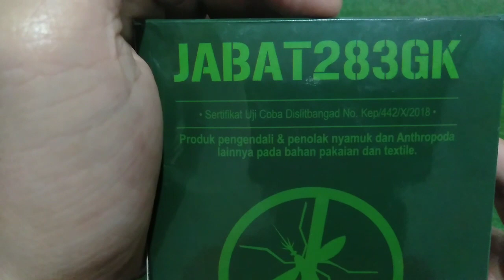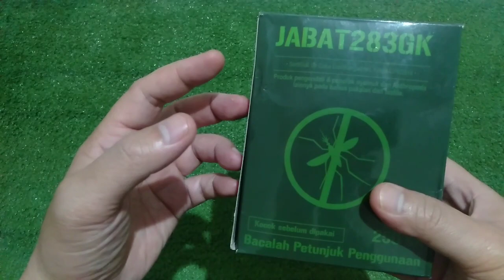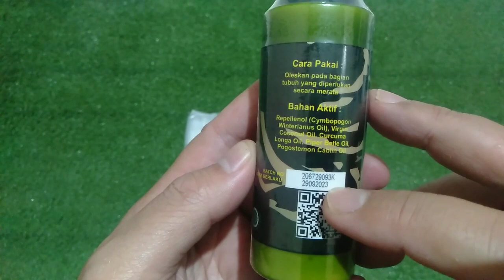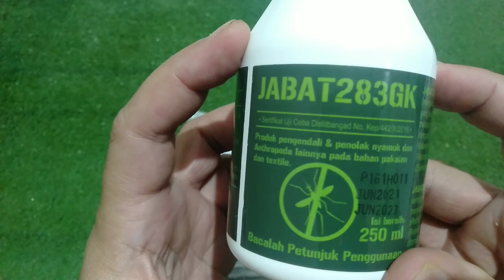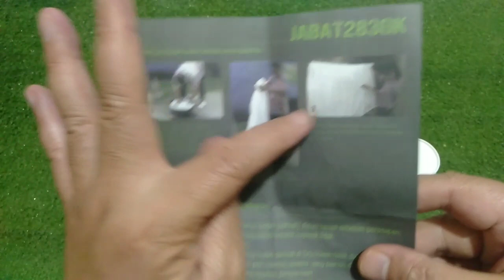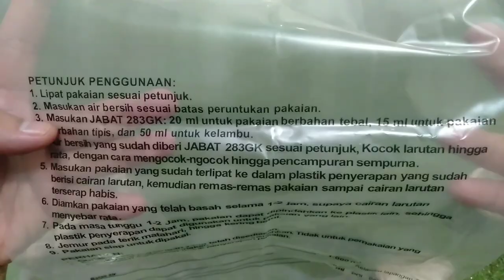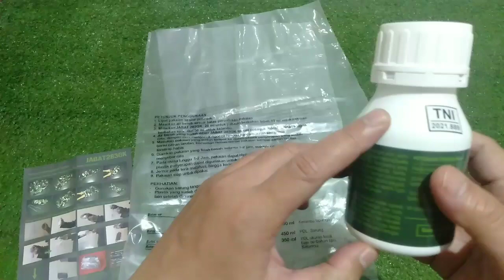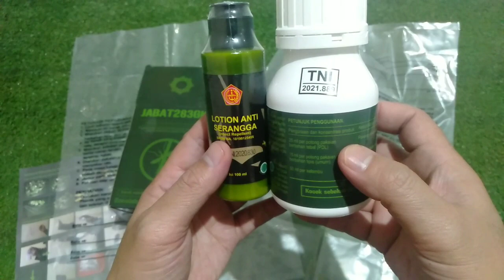Jabat283GK standar TNI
perlengkapan standar TNI utk menanggulangi ancaman nyamuk dan serangga tropis